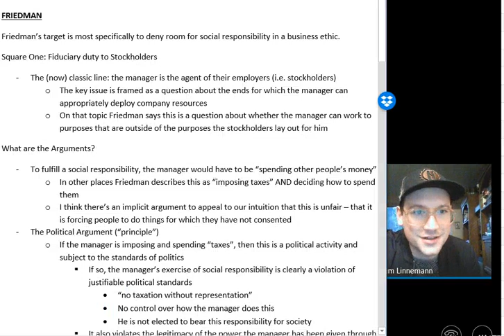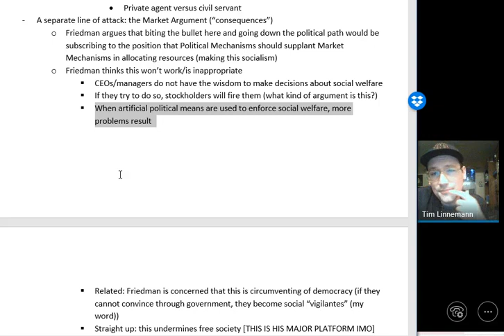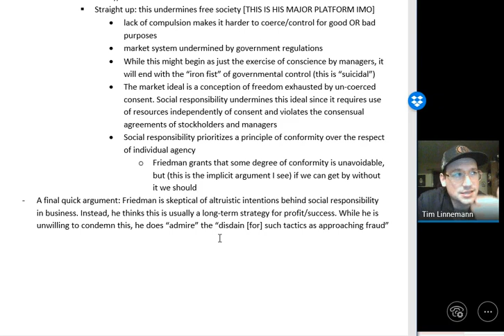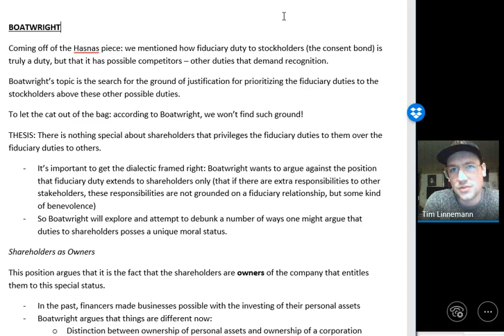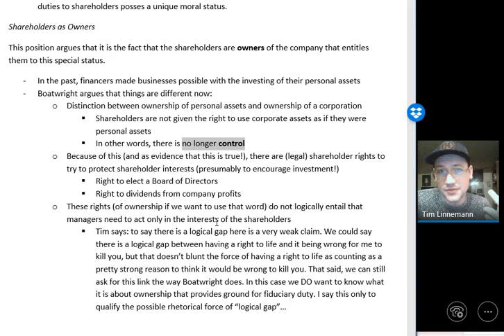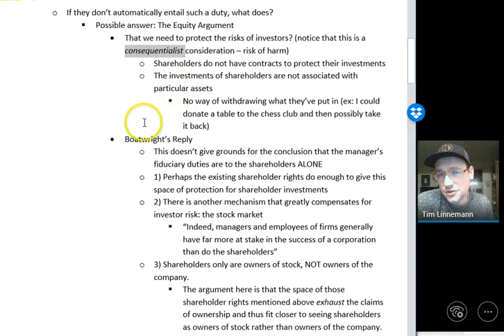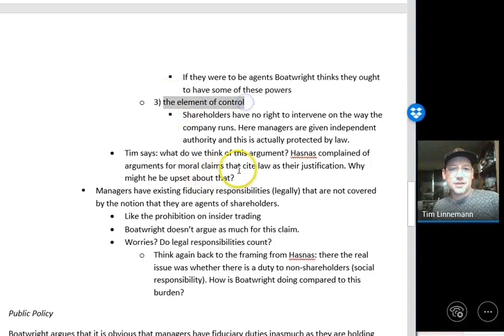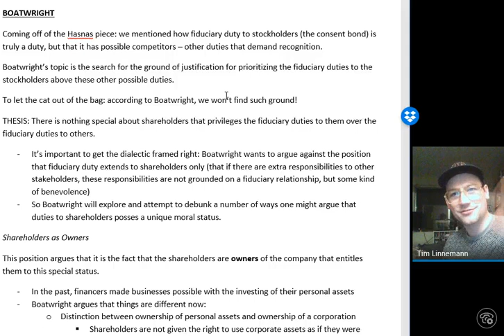May 3rd Lecture